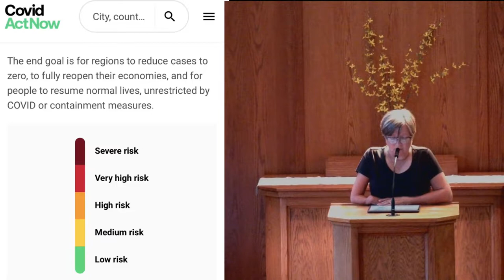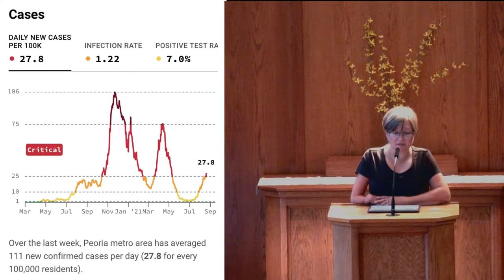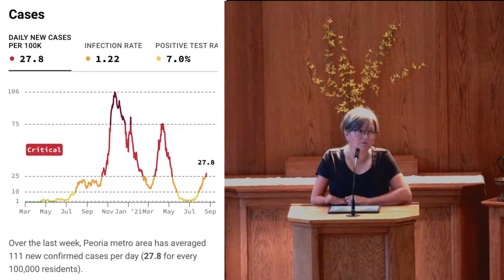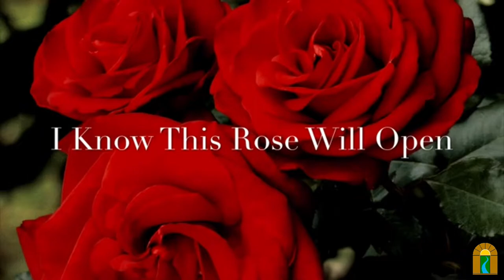Question? Questions!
Reverend Jennifer Innis & Amy Popp [CRE]

This Sunday is a chance to create the message along with Reverend Jennifer. She will take your questions and respond during the sermon. Your input also helps her plan for the year. Amy and Reverend Jennifer will host a Blessing of the Backpacks outside after worship.